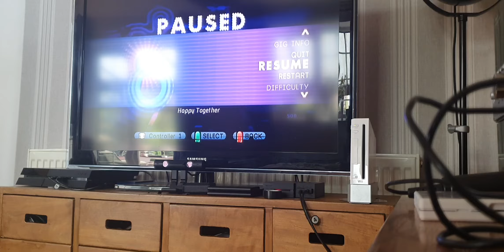Band hero - Happy Together [READ DESCRIPTION]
sorry about my tv being so quite, I forgot to turn it up lol.